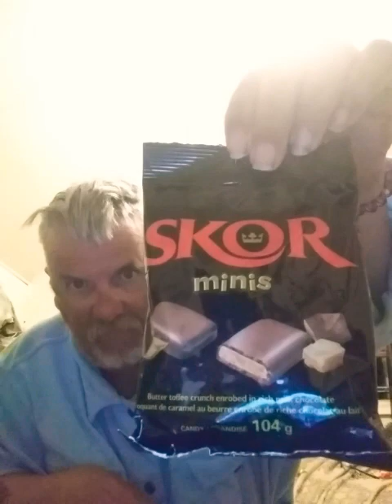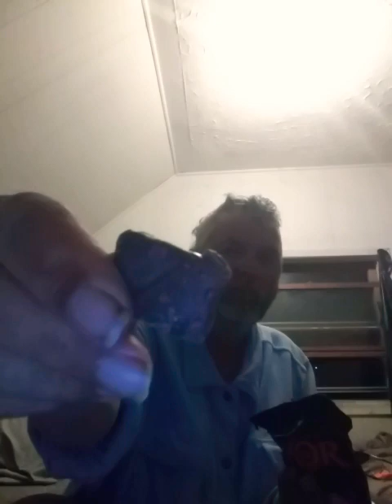skor food review good dennis ramsay 😋